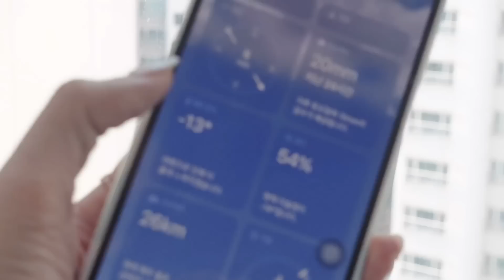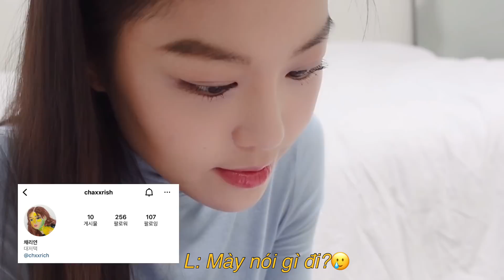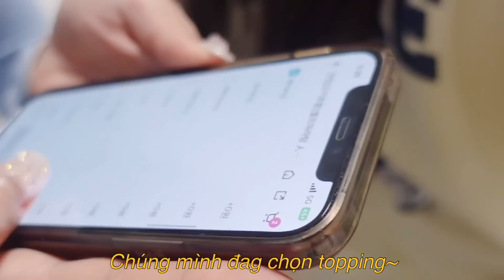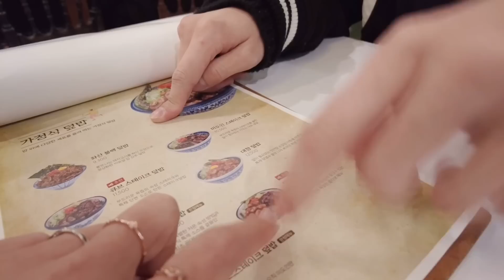Những ngày cuối năm 2022 ở Hàn♡ Winter in Korea ♡|DU HỌC SINH HÀN QUỐC ♡ Rin Go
VIDEO KHÔNG CHỨA QUẢNG CÁO (●'◡'●)